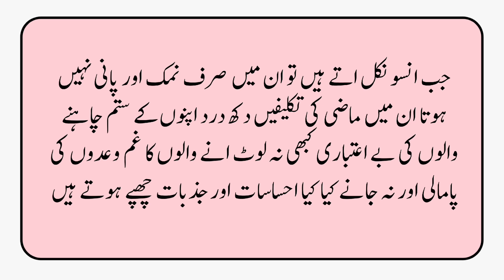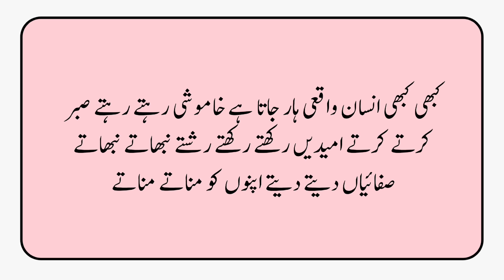Aurat Ki Pehchan Kaise Hoti Hai l Quotes About Life In Urdu l Aurat Quotes l Alfaaz Ghar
Aurat Ki Pehchan Kaise Hoti Hai l Quotes About Life In Urdu l Aurat Quotes l Alfaaz